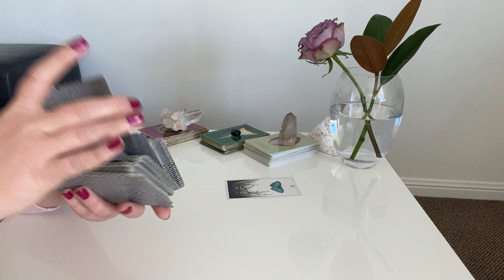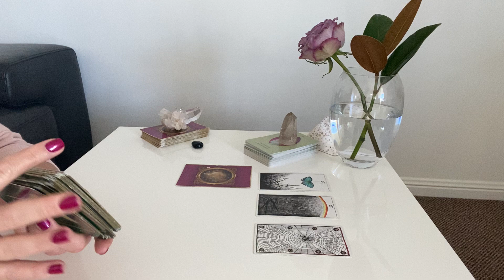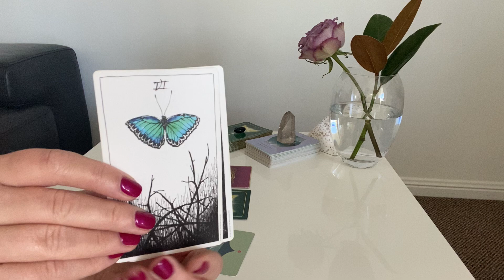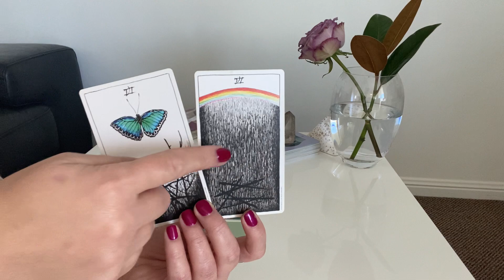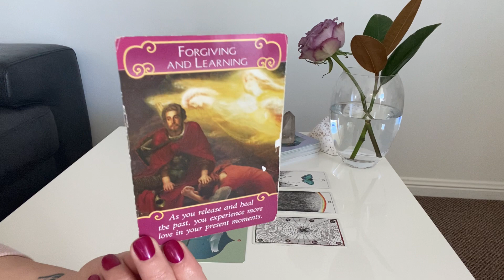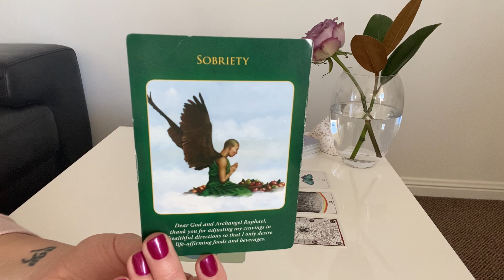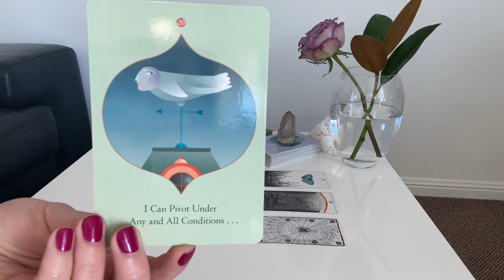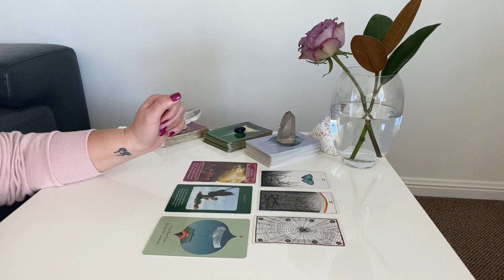CANCER ♋️ THIS IS YOUR SIGN - GO FOR IT!! Weekly Forecast 19.07.2920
Cancer Weekly Tarot Forecast - General, Love & Health

Cancer Weekly Forecast 2020, Cancer Tarot Reading, Cancer 2020, Cancer General Tarot Reading, Cancer Love Tarot Reading, Cancer Love 2020 Tarot Reading, Cancer Yearly Tarot Reading